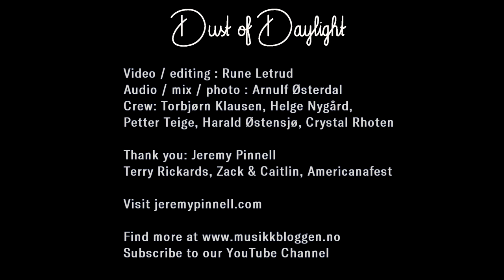Jeremy Pinnell - Americanafest 2019 (Dust of Daylight Sessions)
Jeremy Pinnell - live from Americanafest 2019
1: Nighttime Eagle - 00:03
2: Rosalie - 02:00
3: Goodbye LA - 04:05

Recorded live during Americanafest 2019 in East Nashville, Tn.

Thanks to Jeremy Pinnell, Terry Rickards, Zach & Caitlin, Americanafest.

Video / edit: Rune Letrud
Sound / mix / photo: Arnulf Østerdal
Crew: Torbjørn Klausen, Helge Nygård, Petter Teige, Harald Østensjø, Crystal Rhoten.